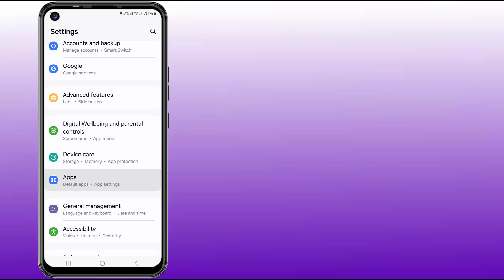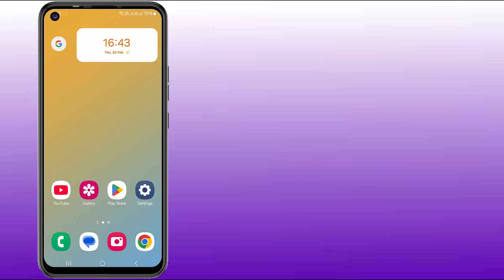How to Fix JioHotstar Automatic Close Problem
How to Fix JioHotstar Automatic Close Problem on Android & iPhone